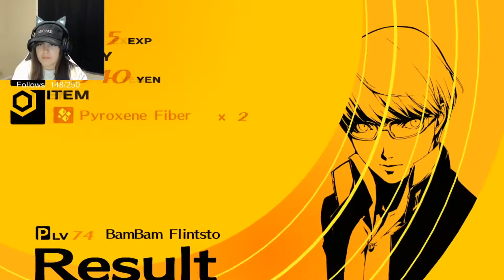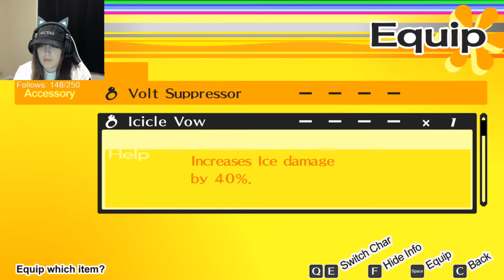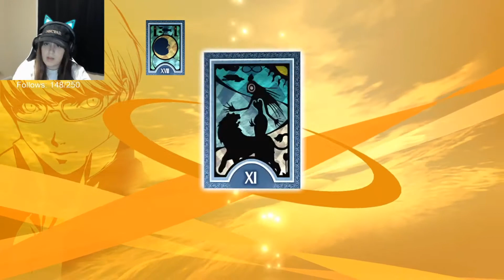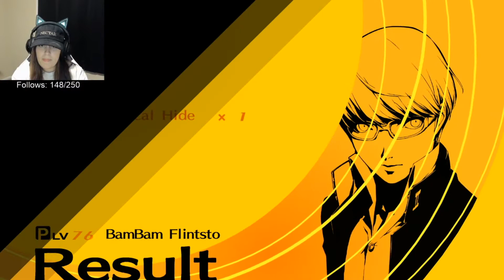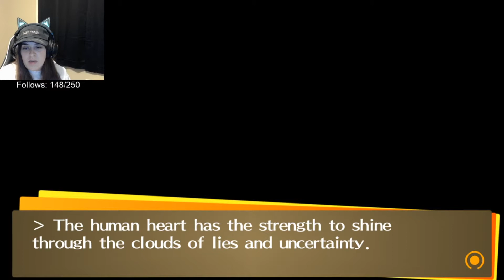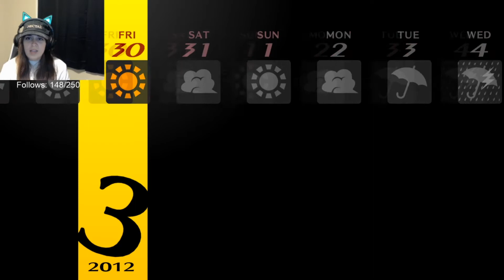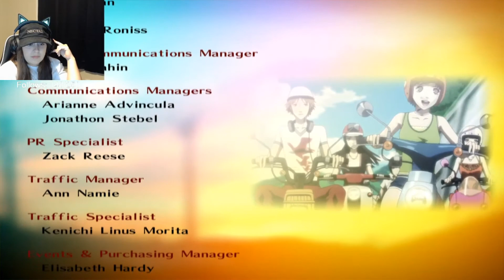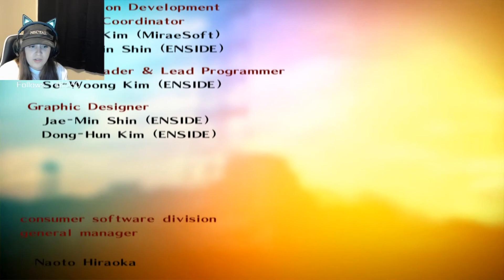Persona 4 Golden - 31 [FINAL]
Archived stream of my blind/first playthrough of Persona 4 Golden
Check out the links below to see more from me 💕